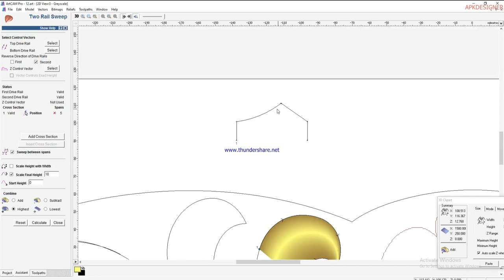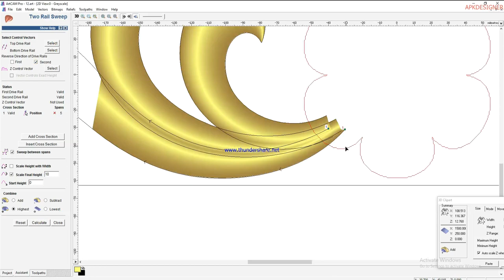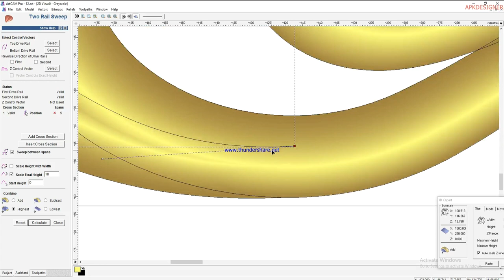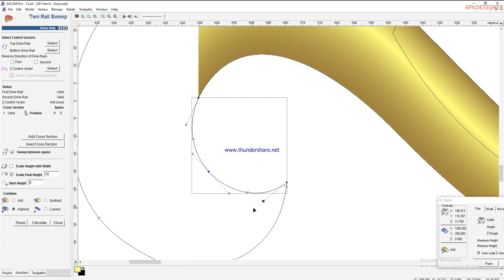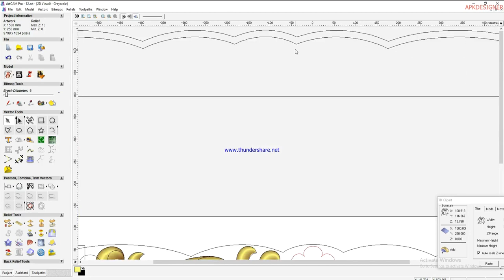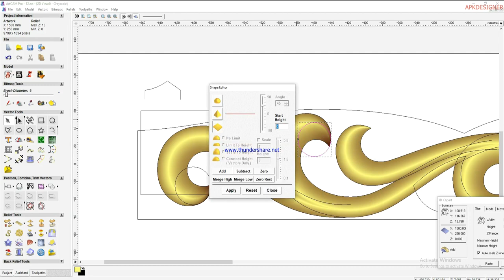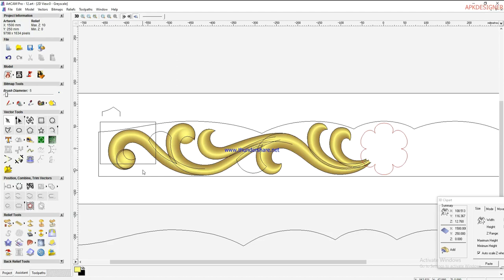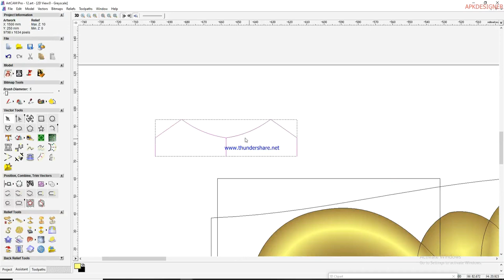𝐇𝐨𝐰 𝐭𝐨 𝐌𝐚𝐤𝐞&𝐑𝐮𝐧 𝐂𝐍𝐂 𝟑𝐃 𝐌𝐨𝐝𝐞𝐥 𝐓𝐨𝐨𝐥|𝐀𝐫𝐭𝐜𝐚𝐦𝐞 𝐓𝐮𝐭𝐨𝐫𝐢𝐚𝐥|𝐒𝐨𝐟𝐚 𝟑𝐃 𝐋𝐥𝐢𝐧𝐞 𝐌𝐚𝐤𝐢𝐧𝐠 𝐅𝐮𝐥𝐥 𝐕𝐢𝐞𝐝𝐞𝐨 𝐏𝐚𝐫𝐭-𝟐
𝐓𝐡𝐢𝐬 𝐯𝐢𝐝𝐞𝐨 𝐨𝐧 𝐇𝐨𝐰 𝐓𝐨 𝐌𝐚𝐤𝐞 𝐚𝐧𝐝 𝐑𝐮𝐧 𝐂𝐍𝐂 𝟑𝐃 𝐃𝐞𝐬𝐢𝐠𝐧𝐞 𝐚𝐧𝐝 𝐀𝐫𝐭𝐜𝐚𝐦𝐞 𝐓𝐮𝐭𝐨𝐫𝐢𝐚𝐥 𝐒𝐨𝐟𝐚 𝟐𝐃 𝐋𝐢𝐧𝐞 𝐌𝐚𝐤𝐢𝐧𝐠 𝐅𝐮𝐥𝐥 𝐕𝐢𝐞𝐝𝐞𝐨 𝐏𝐚𝐫𝐭-𝟏 𝐓𝐡𝐢𝐬 𝐕𝐢𝐝𝐞𝐨 𝐂𝐨𝐧𝐭𝐞𝐧𝐭 𝐀𝐫𝐭𝐜𝐚𝐦𝐞 𝟑𝐝 𝐃𝐞𝐬𝐢𝐠𝐧𝐞 𝐦𝐚𝐤𝐢𝐧𝐠 𝐅𝐢𝐫𝐬𝐭 𝐘𝐨𝐮 𝐌𝐚𝐤𝐞 𝟑𝐃 𝐃𝐞𝐬𝐢𝐠𝐧𝐞 𝐘𝐨𝐮 𝐃𝐫𝐚𝐰 𝟐𝐃 𝐋𝐢𝐧𝐞 𝐢𝐧 𝐒𝐦𝐨𝐨𝐭𝐡𝐧𝐞𝐬𝐬 𝐋𝐢𝐧𝐞 𝐘𝐨𝐮 𝐃𝐫𝐚𝐰 𝐋𝐢𝐧𝐞 𝐂𝐨𝐫𝐫𝐞𝐜𝐭𝐥𝐲 𝐀𝐧𝐝 𝐌𝐚𝐤𝐞 𝟑𝐃 𝐃𝐞𝐬𝐢𝐠𝐧𝐞 𝐓𝐨 𝐄𝐬𝐲 𝐖𝐚𝐭𝐜𝐡 𝐓𝐡𝐞 𝐌𝐲 𝐂𝐡𝐚𝐧𝐧𝐚𝐥 𝐕𝐢𝐝𝐞𝐨 𝐀𝐧𝐝 𝐘𝐨𝐮 𝐓𝐫𝐲 𝐓𝐡𝐞 𝐒𝐢𝐦𝐢𝐥𝐚𝐫 𝐨𝐫 𝐃𝐞𝐟𝐞𝐫𝐚𝐧𝐝 𝐃𝐞𝐬𝐢𝐠𝐧𝐞.𝐓𝐡𝐢𝐬 𝐕𝐞𝐝𝐞𝐨 𝐌𝐚𝐤𝐢𝐧𝐠 𝐃𝐞𝐬𝐢𝐠𝐧𝐞 𝟐𝐃 𝐋𝐢𝐧𝐞 𝐚𝐧𝐝 𝟑𝐃 𝐋𝐢𝐧𝐞 𝐀𝐫𝐭𝐜𝐚𝐦𝐞 𝐅𝐢𝐥𝐞 𝐃𝐨𝐰𝐧𝐥𝐨𝐚𝐝𝐢𝐧𝐠 𝐋𝐢𝐧𝐤 𝐨𝐧 𝐕𝐢𝐝𝐞𝐨 𝐃𝐞𝐬𝐜𝐫𝐢𝐩𝐭𝐢𝐨𝐧 𝐃𝐨𝐰𝐧𝐥𝐨𝐚𝐝 𝐓𝐡𝐢𝐬 𝐅𝐢𝐥𝐞 𝐀𝐧𝐝 𝐘𝐨𝐮 𝐓𝐫𝐲 𝐓𝐡𝐢𝐬 𝐃𝐞𝐬𝐢𝐠𝐧𝐞 𝐓𝐡𝐚𝐧𝐤𝐬 𝐅𝐨𝐫 𝐖𝐚𝐭𝐜𝐡𝐢𝐧𝐠 𝐓𝐡𝐢𝐬 𝐕𝐢𝐝𝐞𝐨 𝐀𝐩𝐤𝐝𝐞𝐬𝐢𝐠𝐧𝐞𝐫 𝐂𝐍𝐂 𝐓𝐫𝐚𝐢𝐧𝐢𝐠 𝐀𝐧𝐝 𝐀𝐫𝐭𝐜𝐚𝐦𝐞 𝐓𝐮𝐭𝐨𝐫𝐢𝐚𝐥
𝑻𝒓𝒚 𝑻𝒉𝒆 𝑺𝒊𝒎𝒊𝒍𝒂𝒓 𝑫𝒆𝒔𝒊𝒈𝒏𝒆 𝑫𝒐𝒘𝒏𝒍𝒐𝒂𝒅 2𝑫 𝑨𝒏𝒅 3𝑫 𝑫𝒆𝒔𝒊𝒈𝒏𝒆 𝑻𝒉𝒊𝒔 𝑫𝒆𝒔𝒊𝒈𝒏𝒆 𝑭𝒊𝒍𝒆 𝑫𝒐𝒘𝒏𝒍𝒐𝒂𝒅 𝑳𝒊𝒏𝒌 𝑩𝒍𝒐𝒘

𝑪𝑯𝑨𝑷𝑻𝑬𝑹
𝐂𝐨𝐧𝐭𝐚𝐜𝐭 𝐢𝐧 𝐀𝐩𝐤𝐝𝐞𝐬𝐢𝐠𝐧𝐞𝐫
𝐓𝐡𝐢𝐬 𝐯𝐢𝐝𝐞𝐨 𝐢𝐬 𝐦𝐚𝐝𝐞 𝐨𝐧𝐥𝐲 𝐟𝐨𝐫 𝐄𝐝𝐮𝐜𝐚𝐭𝐢𝐨𝐧𝐚𝐥 𝐚𝐧𝐝 𝐭𝐮𝐭𝐨𝐫𝐢𝐚𝐥 𝐩𝐮𝐫𝐩𝐨𝐬𝐞𝐬 𝐨𝐧𝐥𝐲.
𝐕𝐈𝐃𝐄𝐎 𝐒𝐇𝐎𝐑𝐓
 𝐯𝐢𝐝𝐞𝐨 𝐬𝐡𝐨𝐫𝐭 𝐨𝐧 𝐀𝐧𝐠𝐚𝐥𝐚𝐦𝐦𝐚𝐧 𝐜𝐧𝐜 𝐰𝐨𝐨𝐝 𝐜𝐚𝐫𝐯𝐢𝐧𝐠,𝐀𝐧𝐚𝐢𝐤𝐚𝐫𝐚𝐢,𝐤𝐨𝐦𝐛𝐚𝐤𝐨𝐧𝐚𝐦